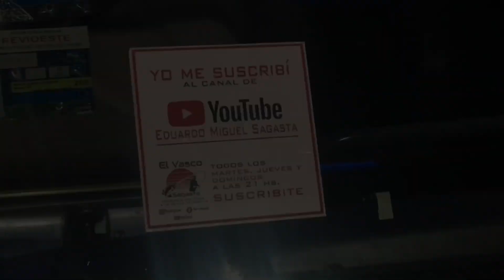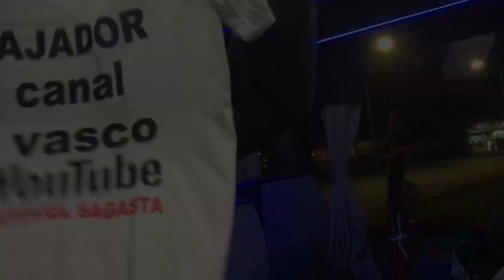QUE PASÓ EN GUAMINI… PARTE I …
Primera parte de lo qué pasó en guamini y la pesca en lago del monte .